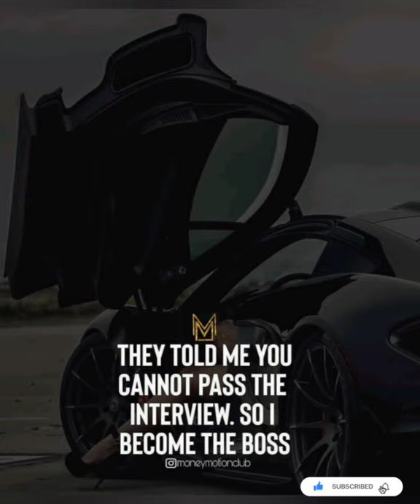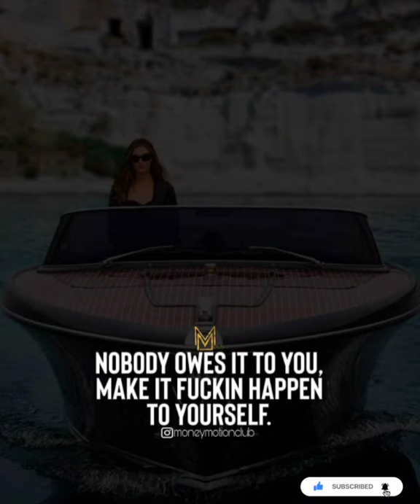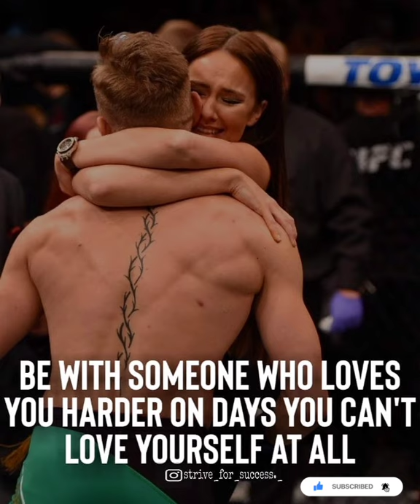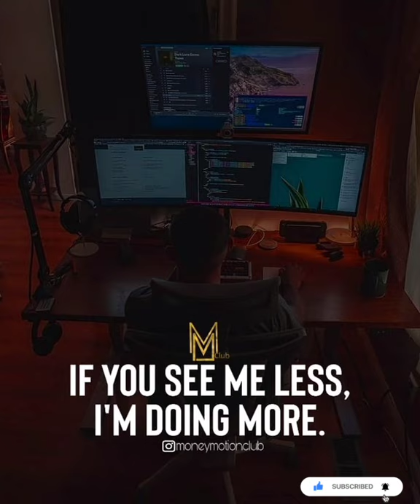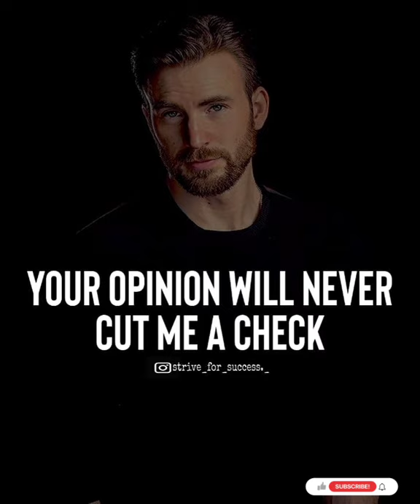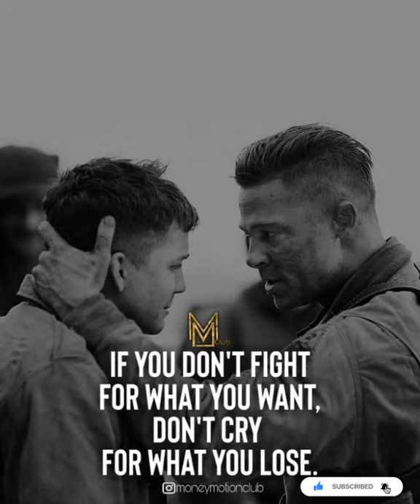WAY TO BILLIONAIRE || BILLIONAIRE MOTIVATION QUOTES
billionaire motivation video,
billionaire motivation speech,
billionaire motivation tamil,
billionaire motivational books,
best billionaire motivation,
become a billionaire motivation,
billionaire business motivation,
billionaire couple motivation,
billionaire motivation dan pena,
billionaire lifestyle motivation dubai,
dubai billionaire motivation,
billionaire lifestyle daily motivation,
billionaire entrepreneur motivation,
billionaire entrepreneur lifestyle motivation,
motivational video,
motivational songs,
motivational speech,
motivation status,
motivation video,
motivation song,
motivation movie,
motivation whatsapp status tamil,
motivation army,
motivation attitude,
motivation audio,
motivation attitude status,
motivation ads,
motivation about study,
motivation animation video,
a motivational,
motivation bgm,
motivation by sonu sharma,
motivation bodybuilding,
motivation bhajan,
motivational background music,
motivation bollywood song,
b motivational s,
b motivation levanta,
b motivation eu desisto,
lil b motivation,
rbi grade b motivation,
motivation class,
motivation class malayalam,
motivation channel,
motivation cartoon,
motivation cartoon video,
motivation class for students in malayalam,
motivation ca,
ca motivation,
ca motivational speech,
ca motivation video,
d motivation song,
d motivation status,
d motivational speech,
motivation english,
motivation english whatsapp status,
motivation exercise,
motivation english status,
motivational english movie,
motivation english video,
big e motivation,
wall e motivation,
k.e motivation,
j e e motivation,
dance motivation,
b&e motivation,
motivation film,
motivation for neet,
motivation focus,
motivation for upsc,
motivation for billionaire,
female billionaire motivation,
billionaire girl motivation,
billionaire lifestyle motivation in hindi,
billionaire mindset motivation hindi,
billionaire motivation in hindi,
billionaire lifestyle motivation india,
billionaire motivation video in hindi,
billionaire motivation jack ma,
kylie jenner billionaire motivation,
billionaire motivation steve jobs,
billionaire life motivation,
billionaire lifestyle motivation song,
billionaire luxury lifestyle motivation,
billionaire lifestyle motivation whatsapp status,
billionaire lifestyle motivation 2020,
billionaire motivation music,
billionaire motivation malayalam,
billionaire motivation movies,
billionaire motivation mindset,
billionaire morning motivation,
self made billionaire motivation,
mortals billionaire motivation,
life of billionaire motivation,
dan pena billionaire motivation,
billionaire p.a. - motivational speech,